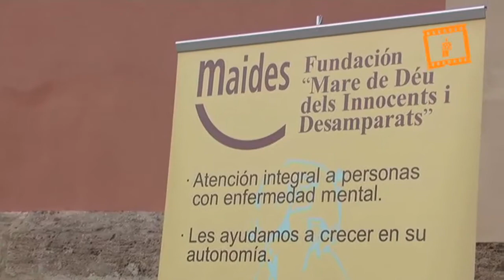Besamano a la Virgen de los Desamparados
Besamanos a la Vírgen de los Desamparados, Servicio Audiovisual Diocesano